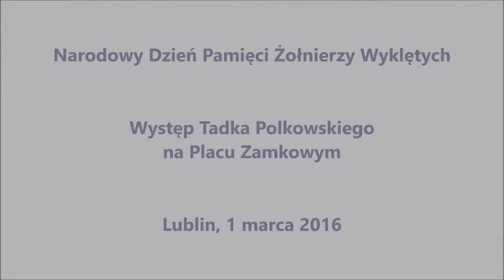Tadek Polkowski (raper) o ''Ince'' Danucie Siedzikównie - Lublin, 1 marca 2016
1 Marca to Narodowy Dzień Pamięci Żołnierzy Wyklętych. Z tej okazji w Lublinie odbył się w godzinach wieczornych koncert, na którym wystąpił zespół Irydion, Tadek Polkowski, Dawid Hallmann oraz zespół Pozytywka. Głównymi organizatorami Marszu Pamięci Żołnierzy Wyklętych oraz koncertu, byli: ONR Brygada Lubelska, Fundacja im. Kazimierza Wielkiego.
Szczegółowy program obchodów Narodowego Dnia Żołnierzy Wyklętych, w ciągu najbliższych dni, znajduje się na stronie IPN Oddział w Lublinie.